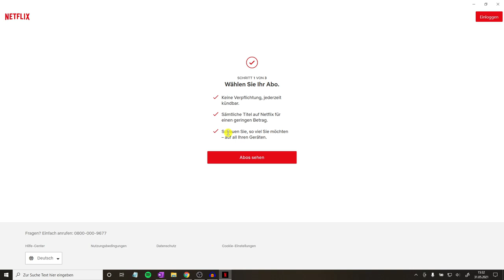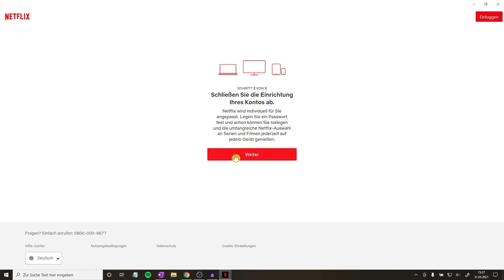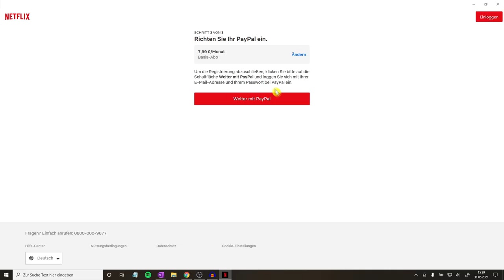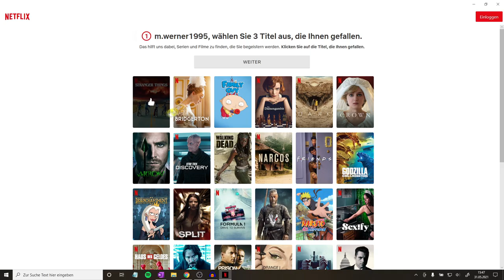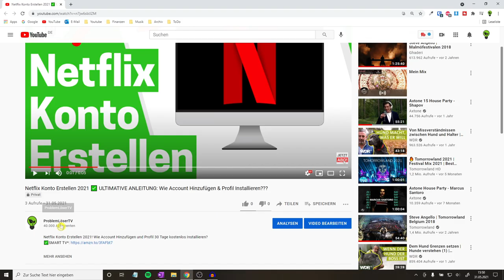Netflix Konto Erstellen 2022 ✅ ULTIMATIVE ANLEITUNG: Wie Account Hinzufügen & Profil Installieren???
Netflix Konto Erstellen 2022! Wie Account Hinzufügen und Profil 30 Tage kostenlos Installieren?
✅SMART TV*

In diesem Video erfährst Du, wie Du einen neuen Acc einrichten und auch verwalten kannst. Mit dieser Anleitung ein Netflix Konto erstellen 2021 und somit erfahren, wie man einen Account hinzufügen und auch ein Profil installieren kann.

Doch wie geht das eigentlich bzw. wie funktioniert die Erstellung und Installation genau? Ist es bei 30 Tage kostenlos zum Testen bzw. ausprobieren genauso, wie bei einem normalen Einsatz?

Das Angebot hält sich eine Preiserhöhung natürlich vor und 2020 kostet es natürlich noch einmal etwas anders. So ein neues Abo bzw. Familienabo rentiert sich jedoch fast immer, wenn man ein großer Fan von Serien und auch Kino Filmen ist.

Mit dieser Video Anleitung (deutsch & was tun?) / Montageanleitung / Bedienungsanleitung / Tutorial / Tipps & Tricks auf Youtube ein Netflix Konto erstellen 2021 und dadurch erkennen, wie man einen Account hinzufügen und somit ein Profil installieren kann.

▬ Video Kurse ▬▬▬▬▬▬▬▬▬▬▬▬